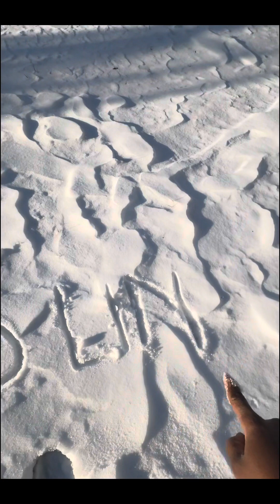Happy birthday beautiful ❤️❤️❤️❤️